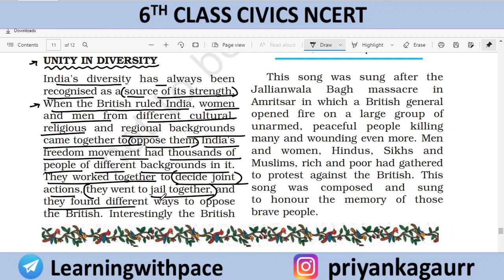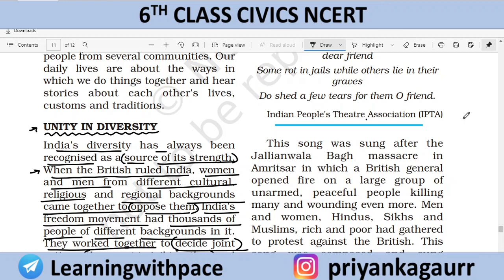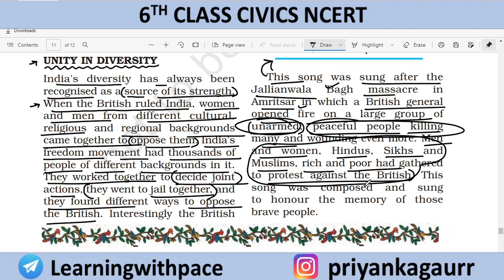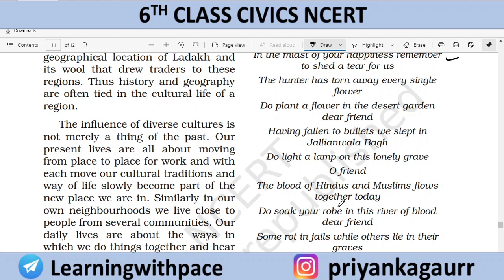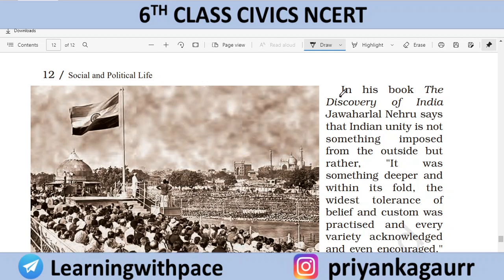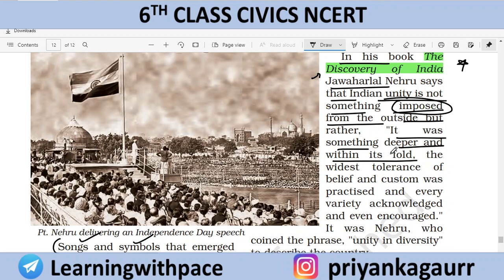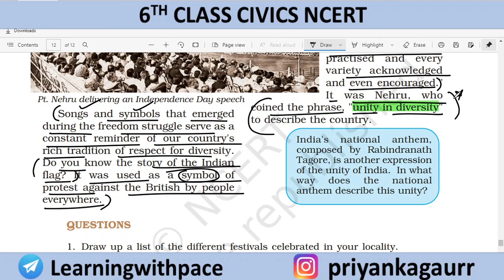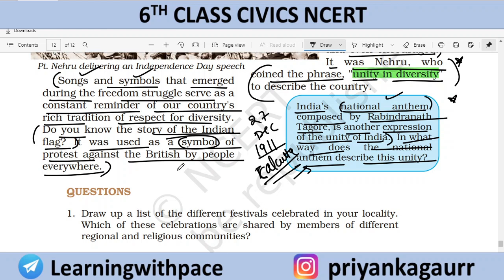Class 6th Civics ( L-1.4 ) Understanding Diversity I By Priyanka Gaur